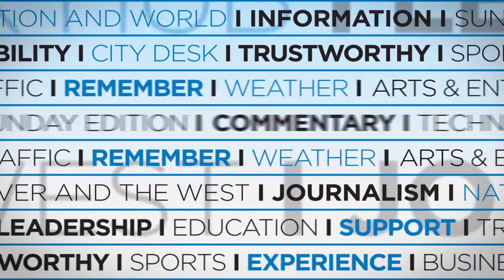Denver Post Sports Minute - January 25, 2016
Denver Post Sports Minute with host Robin Carlin for January 25, 2016 - Broncos Von Miller gets Sports Illustrated cover, Avs lose to Sharks, Nuggets take on the Celtics & more